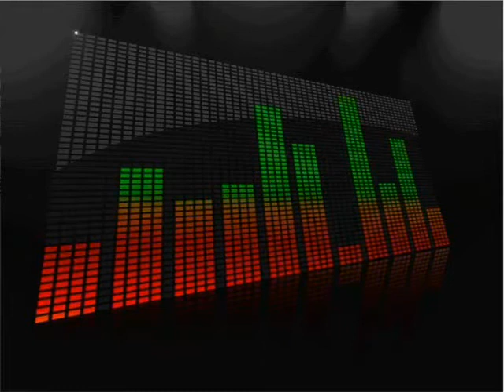Arabian house remix 2